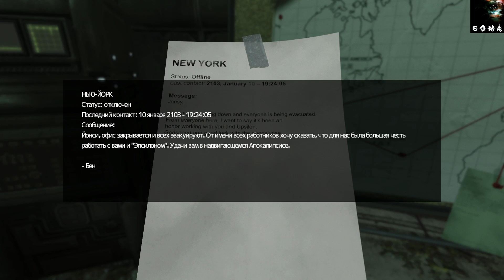UPSILON TPP || Soma || Part 2 (NO VOICE)